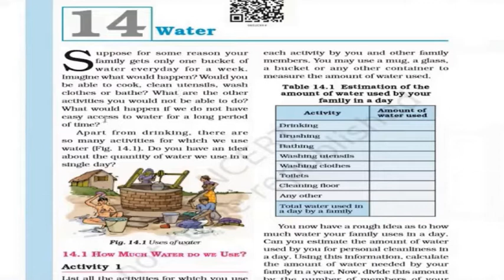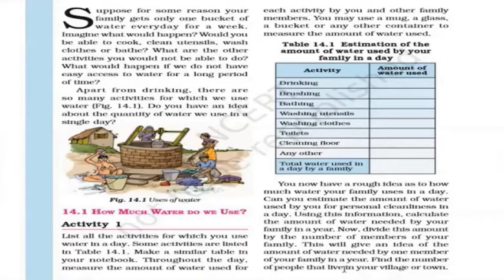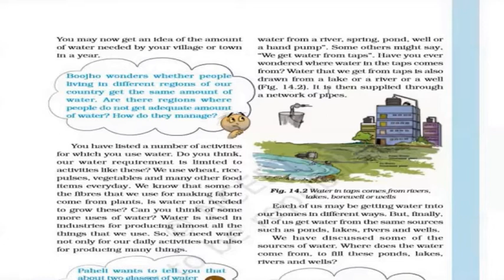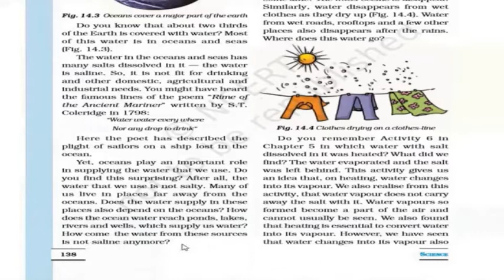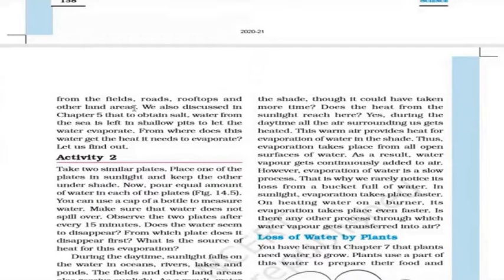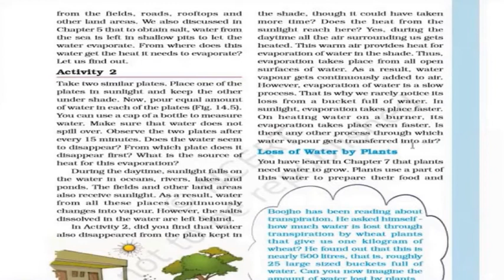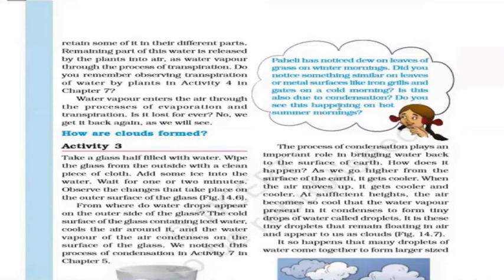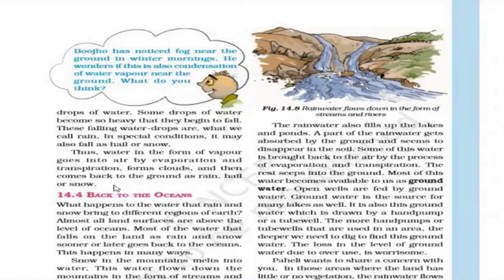CBSE Science Chapter 14 Water explanation | Class 6